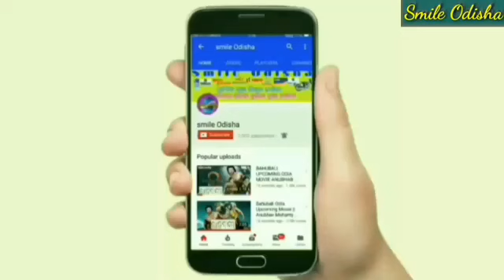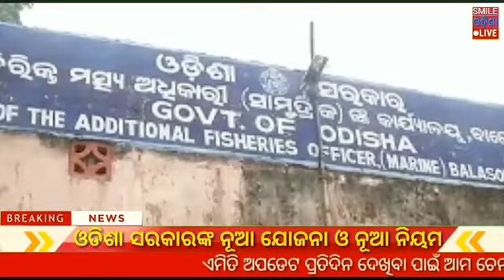ଓଡିଶା ସରକାର ମାଗଣା ଦେଉଛନ୍ତି ବାଇକି ! ଓଡିଶା ସରକାରଙ୍କ ନୂଆ ନିୟମ ! Odisha Government new update